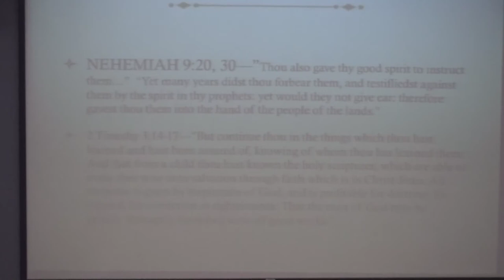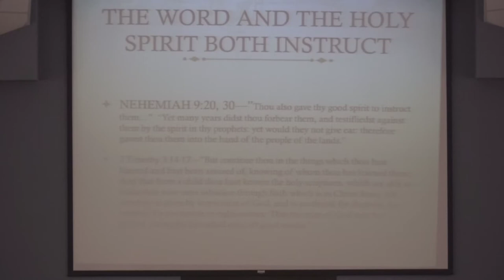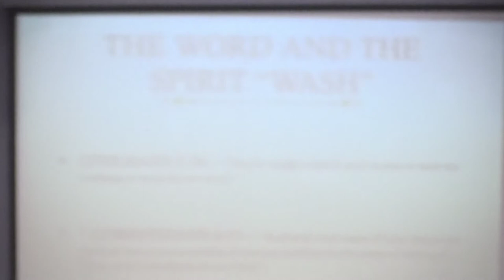5/7/2017 - The Word & The Holy Spirit Both Instruct - Willette church of Christ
Preached by Brother Keith Mosher